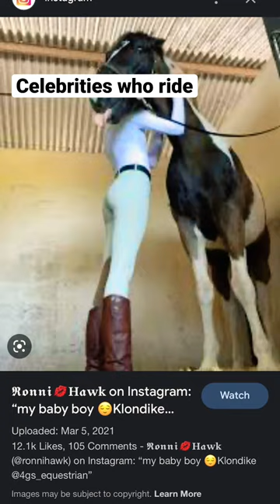Celebrities who ride horses|| Ronnie hawk| all of the pics I could find were all blurry! So sorry!￼